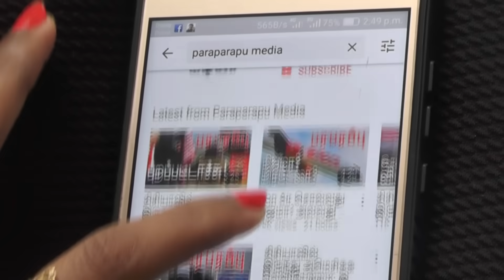இஸ்ரேல் லெபனானில் செம விமான தாக்குதல்! காணொளி இணைப்பு!! | Israel Gaza War in Tamil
The Hezbollah movement has been carrying out attacks from Lebanon into Israel for the past few days. The Israeli army was responding to the attack. Rockets and missiles were the most used in the attacks by both sides. The Israeli Air Force has recently carried out an offensive against the Hezbollah movement inside Israel.